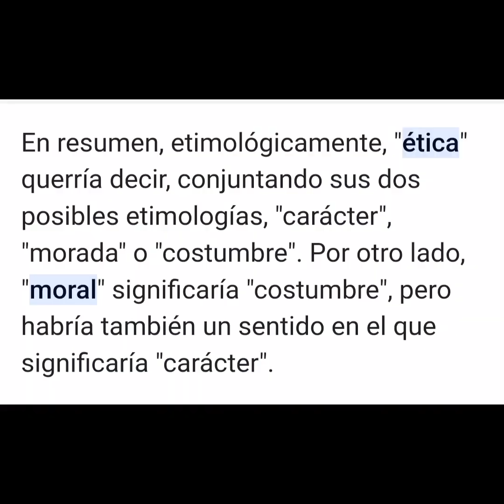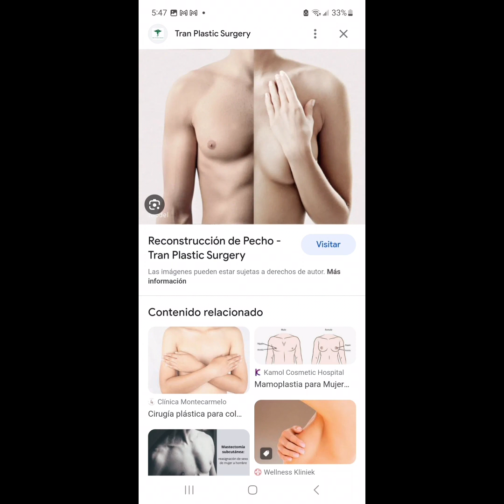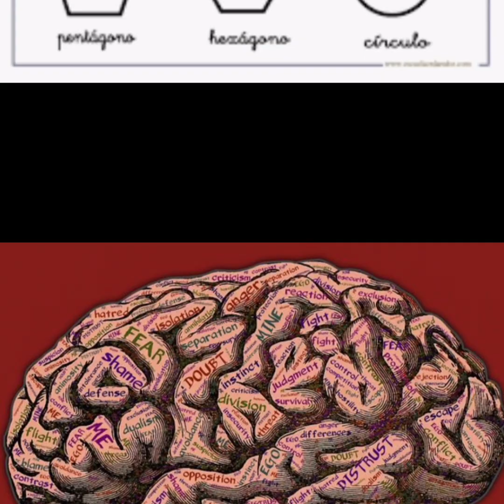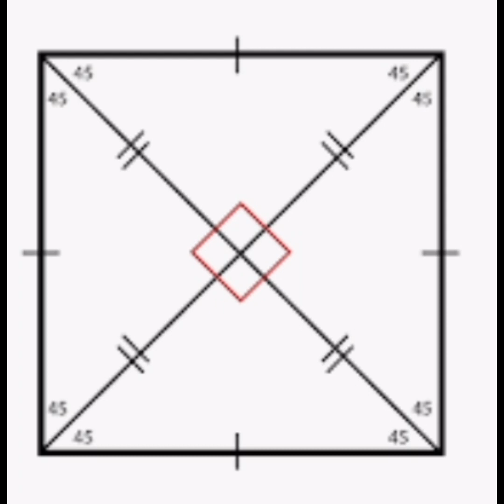Etica VS Moral (Parte I). Significado Trascendente.